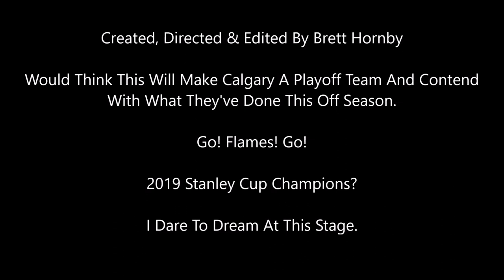Calgary Flames 2018 Free Agent Frenzy Signings - Derek Ryan, James Neal & Others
My video take on what the Calgary Flames on the first couple of days of free agent frenzy for the 2018-19 NHL season. I feel they've upgraded their forward depth and added some much needed scoring depth with Derek Ryan and James Neal headlining the signings. They've also added Austin Czarnik, Adam Quine, Dalton Prout (re-signing), Tyler Graovac and Buddy Robinson for some organizational depth.

In summary the off season changes look to be positive with the Bill Peters coach hiring with Geoff Ward and Ryan Huska coming on as assistants plus the Dougie Hamilton trade. These signings should make the Calgary Flames a playoff team in 2019 and beyond. You can see my other videos on the coaching hires and Dougie Hamilton trade as well.

My previous videos on my take on the Calgary Flames off season

Intro: Mad Science (Sting) - MK2
Outro: Sour Tennessee Red (Sting) - John Deley and the 41 Players